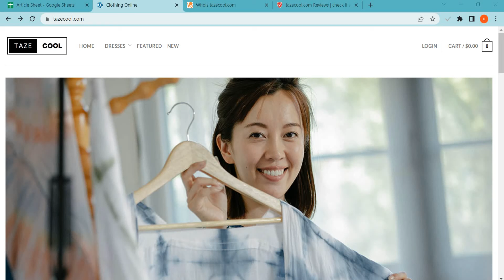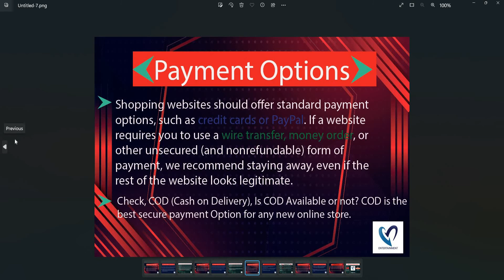Tazecool Reviews 2023: Is Tazecool safe for online shopping? Tazecool.com Detailed Review!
Tazecool.com is an online e-commerce shopping website selling different types of products. So, we are here to guide you, on how to check the authenticity of any genuine website

1. Firstly you should check the domain age of any website if the domain is older it is more reliable.

2. Pay attention to whether the website is safe or not with HTTPS connection.

3. Whois a website where you can check more details of the website.

4. Customer support services are also important, check whether the number and contact address are given or not.

5. Genuine websites provide COD, and PayPal as the payment method, and PayPal gives you a refund option after a rising request.

6. Scam advisor is a popular website that gives trust scores to most websites, you can also check there.

7. Product return policy is also an important point, check available or not.